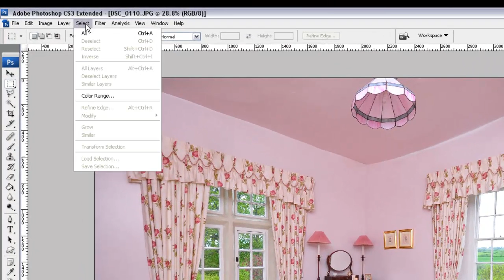Real Estate Editing Vertical Straightening